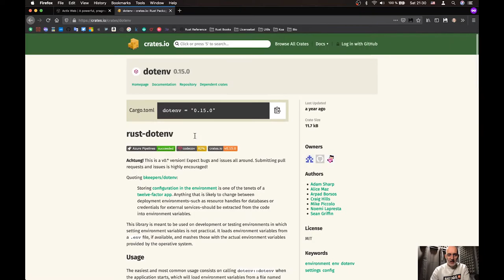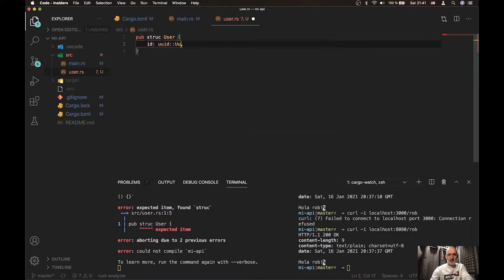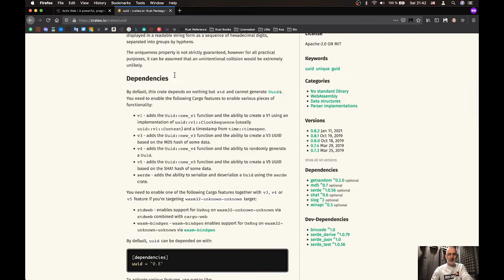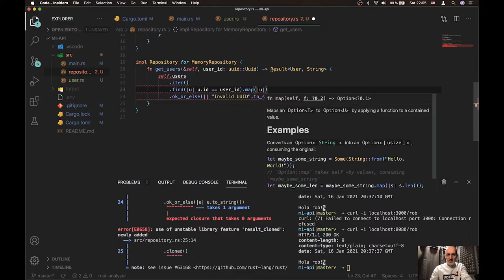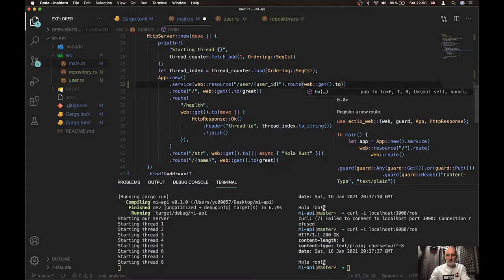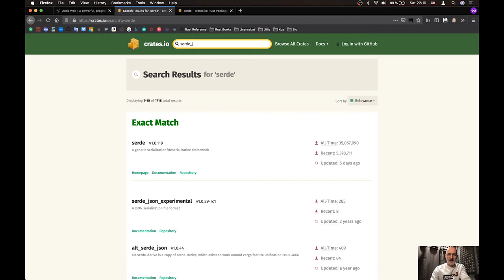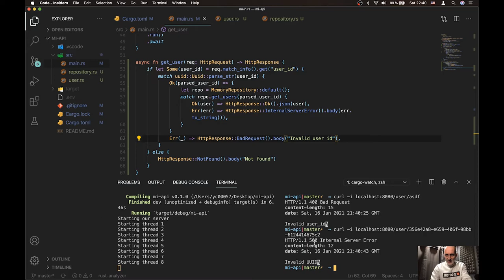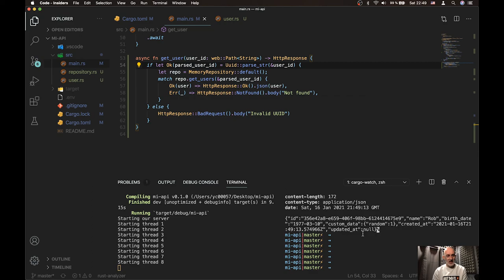02. API REST con Actix Web | Repositorio | Sesiones prácticas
Seguimos evolucionando la API REST que empezamos en el vídeo anterior.

Veremos algunos crates interesantes como dotenv, uuid, chrono y serde. Crearemos nuestro primer modelo y un repositorio y hablaremos de los extractores en Actix Web.

00:00 Intro
00:10 dotenv
05:23 Creación de user.rs
10:15 Creación de repository.rs
18:22 Implementación del trait Repository
23:32 Services - implementación del endpoint user - GET
41:32 Extractor web::Path
44:20 Personalizar el error usando extractores
46:19 Próximos vídeos y despedida